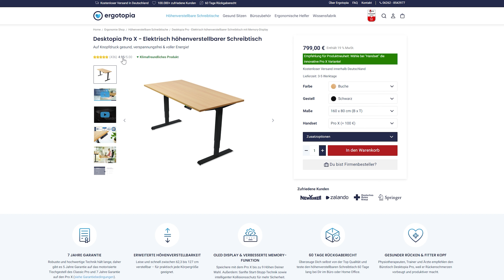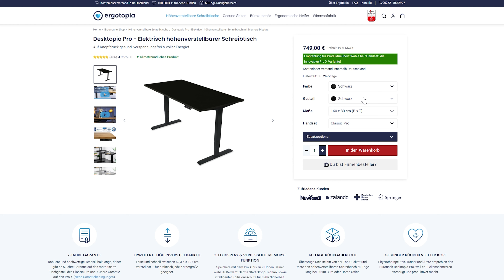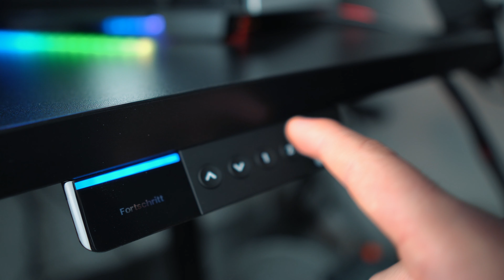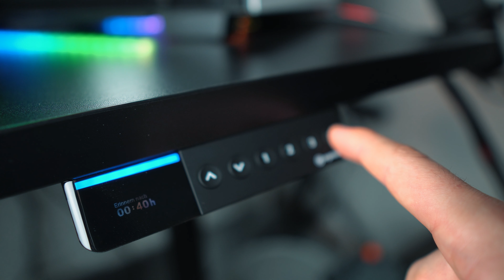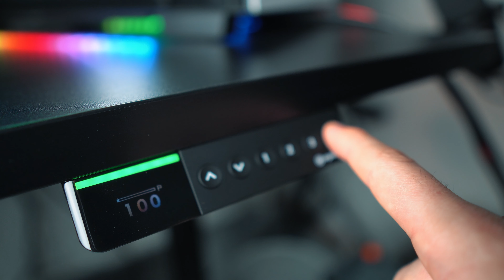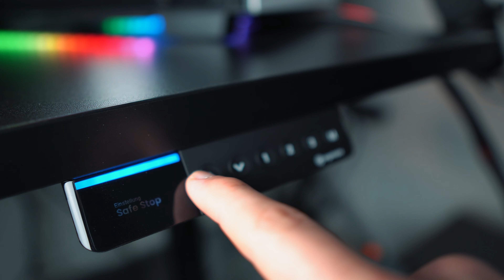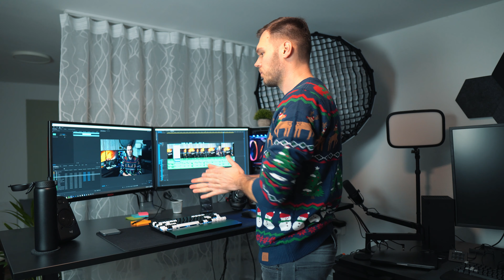Ergotopia Desktopia Pro X | REVIEW VIDEO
Code: INFUNDERSERIAL5

Kapitel:
0:00 Intro
0:23 Ausgangslage
2:10 Ergotopia Website
3:16 Keyfeatures vom Tisch
4:30 Stehtracking
6:20 Speicherplätze
7:05 One Click Hoch- und Runterfahren
7:50 Ausführliches Fazit
8:33 Stabilität des Tisches
9:10 Farben
9:35 Optimierungen am Tisch
10:25 Preis/Leistung
11:17 Finale Worte

► Glocke nicht vergessen 🔔 dann verpasst ihr kein Video mehr.
Hat dir das Video gefallen? Zeig es mit einem 👍 "MAG ICH" 👍

*Mein Equipment* 💻 ⌨ 🖥
MacBook M1 Pro
Sony Alpha IV
Sony ZV-E10
Xbox Series X
Playstation 5
DJI Osmo Pocket 3
Elgato Game Capture HD60 X
iVanky Fusion DockMax 1
CalDigit Thunderbolt 4 Element Hub

Youtube Music Library
Eigene Erstellung